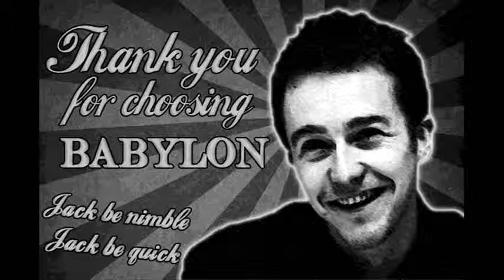Cosmoknots in Rock Bottom